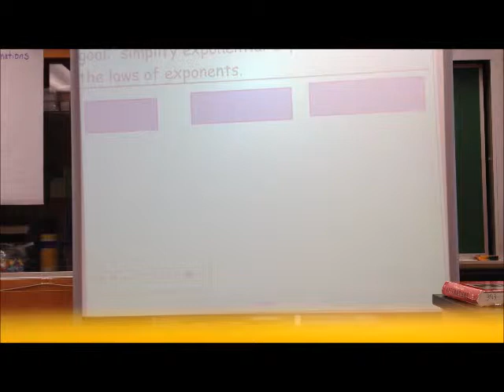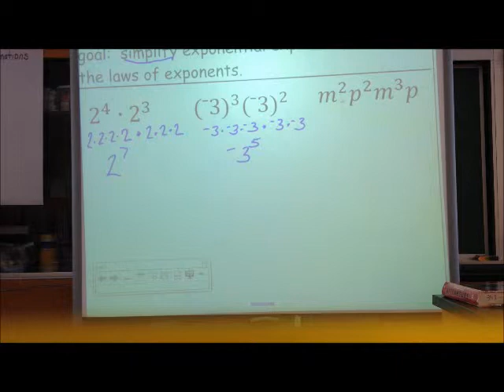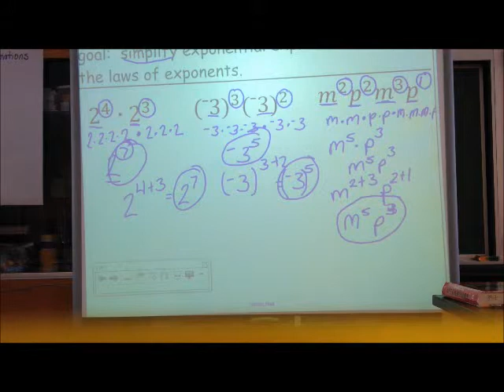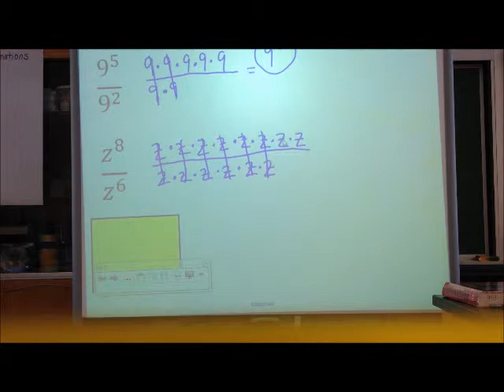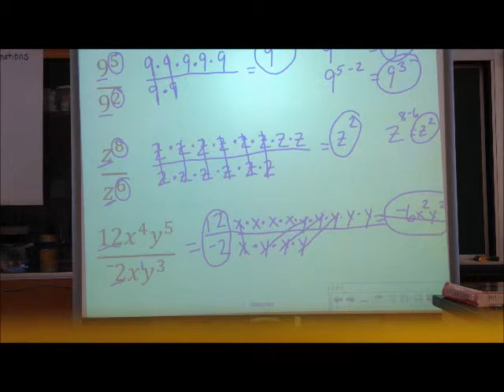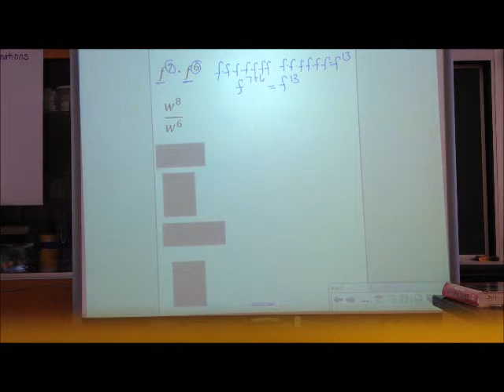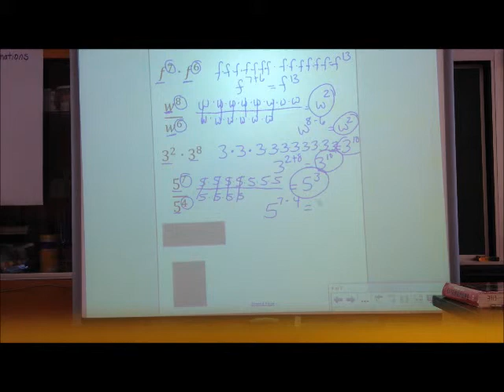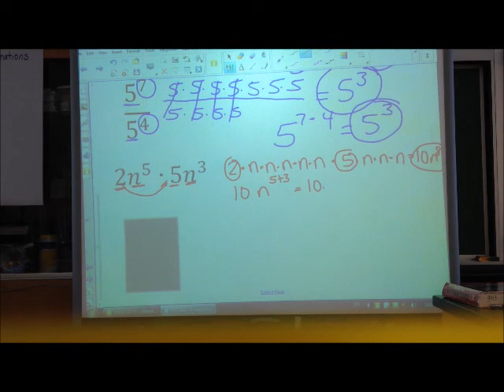laws of exponents mult and div